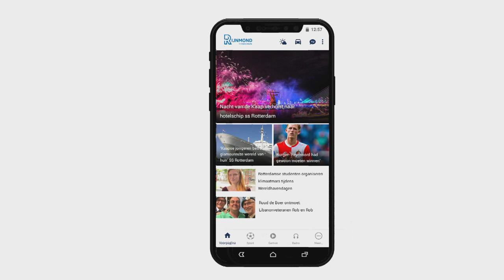Omarsson in bloedvorm in aanloop naar FC Dordrecht - Excelsior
Excelsior en FC Dordrecht nemen het vrijdagavond tegen elkaar op in de Keuken Kampioen Divisie. Bij Excelsior is spits Elías Ómarsson dé man in vorm. De IJslander scoorde al vijf keer in de eerste twee competitieduels.Ómarsson scoorde afgelopen weekend een hattrick tegen Almere City, maar zag Excelsior toch verliezen met 4-6. Dat zorgde bij de spits voor een dubbel gevoel. &quot;Ik ben altijd blij als ik een doelpunt maak, en als je dan een keer een hattrick maakt is dat heel speciaal&quot;, vertelt de aanvaller. &quot;Maar het is een teamsport, dus als je de wedstrijd uiteindelijk verliest kan je er niet te blij mee zijn.&quot; TweebenigDe vorm waarin de IJslander verkeert zorgt in ieder geval voor een glimlach op het gezicht van zijn trainer Marinus Dijkhuizen. &quot;Ik heb zelden een spits gezien die zo goed is met beide benen&quot;, laat de oefenmeester weten. &quot;Dat zie je ook in de wedstrijd tegen Almere City, waarin hij met zijn linker, rechter én met zijn hoofd scoort.&quot;Dijkhuizen geeft verder aan dat hij, ondanks de topvorm van zijn spits, een lastige wedstrijd verwacht vrijdag in Dordrecht. &quot;In de voorgaande edities hebben we al gemerkt dat het niet makkelijk is om bij FC Dordrecht op bezoek te gaan&quot;, zegt Dijkhuizen. De vorige editie in Dordrecht eindigde in januari dit jaar in een 1-1 gelijkspel.Excelsior speelt vrijdag met dezelfde basisspelers als vorige wedstrijd tegen Almere, toen de ploeg uit Kralingen zes tegendoelpunten moest incasseren. &quot;Laten we hopen dat dat een eenmalig incident is&quot;, geeft trainer Dijkhuizen aan. &quot;Ik hoop dat de ploeg een stuk stabieler is dan vorig seizoen.&quot; FC DordrechtFC Dordrecht won dit seizoen nog niet in de competitie. Afgelopen weekend verloor de ploeg met 2-1 van FC Den Bosch en in de eerste speelronde speelden de Dordtenaren doelpuntloos gelijk tegen Go Ahead Eagles. Trainer Harry van den Ham is dan ook niet positief over zijn ploeg. Na twee wedstrijden te hebben gespeeld kan hij maar één conclusie trekken: &quot;Het is niet goed.&quot;&quot;In de eerste wedstrijd tegen Go Ahead Eagles (0-0) waren we aanvallend erg zwak en hebben we weinig gecreëerd. In het tweede duel met FC Den Bosch speelden we slapjes. De organisatie was bij ons ver te zoeken. Ik ben een aanvallende trainer, speel graag met de punt naar voren, maar dat is in de afgelopen wedstrijden niet gebeurd. Het moet echt beter tegen Excelsior.&quot; Leren van foutenDe Dordtenaren hebben de eerste twee duels lang geanalyseerd en getraind op de gemaakte fouten. &quot;Als mijn spelers nu nóg niet weten wat ze moeten doen, zijn ze niet geschikt voor het betaalde voetbal&quot;, vervolgt Van den Ham. &quot;Soms mis ik bij mijn spelers de echte bereidheid om alles te geven. Dat kan ook liggen aan de omstandigheden. Er zijn veel spelers vertrokken en nieuwe bijgekomen. Door alle coronamaatregelen hebben ze nauwelijks tijd gehad om elkaar te leren kennen.&quot;[quote:Harry van den Ham:Als mijn spelers nu nóg niet weten wat ze moeten doen, zijn ze niet geschikt voor het betaalde voetbal]Tegen Excelsior verwacht de oefenmeester een stevige wedstrijd. &quot;Zo’n regioderby is altijd leuk. Het is iets om naar uit te kijken en hopelijk maakt het iets extra&apos;s los bij mijn ploeg.&quot;De regioderby FC Dordrecht - Excelsior begint vrijdagavond om 18:45 uur. Na het duel volgt op onze website een wedstrijdverslag.Bekijk bovenaan dit bericht de interviews met Excelsior-trainer Marinus Dijkhuizen en spits Élias Ómarsson in aanloop naar de Rijnmond-derby FC Dordrecht - Excelsior.